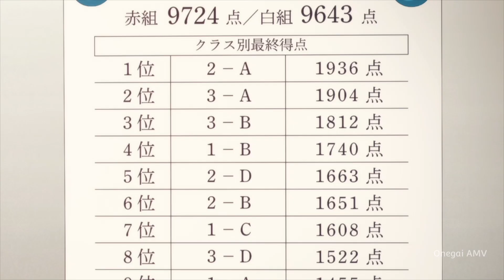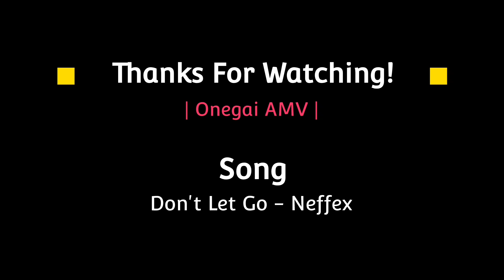Classroom Of The Elite Season 2「AMV」Don't Let Go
►Alternative Title: Classroom Of The Elite Season 2「AMV」Don't Let Go // AMV

►ANIME: Classroom Of The Elite Season 2(Episode 6)
►SONG: Don't Let Go - Neffex

► 0:00​ - Classroom Of The Elite Season 2
► 2:33 - END